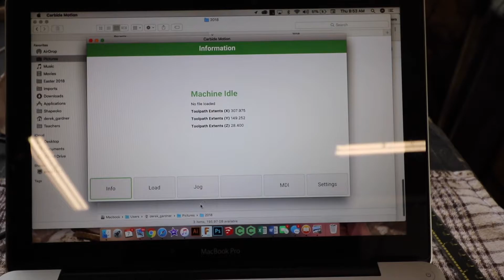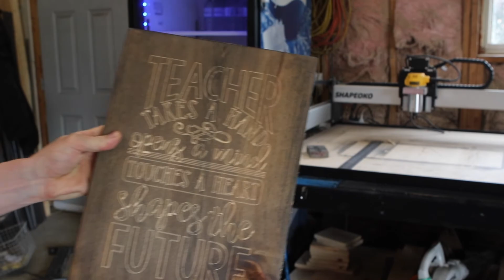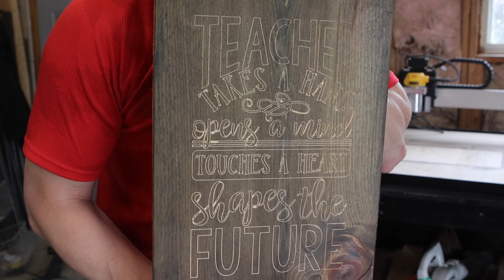Making a teachers gift - How I made a sign on the Shapeoko CNC Router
I made a gift for my daughters teacher for the end of the year.

I used a Shapeoko 3xxl CNC router.

FP: @gardnersgarage519